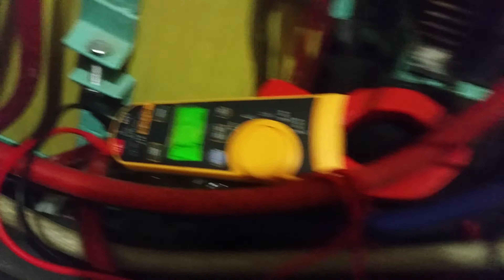Мост ARIA D1000 гейн 3/4